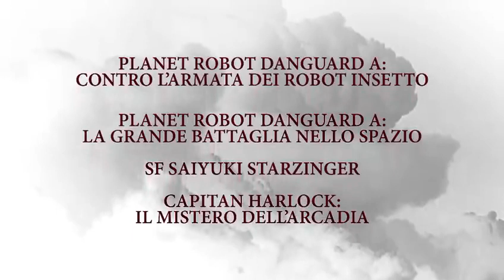Leiji Matsumoto – Cortometraggi cinematografici 1977-1979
Scopri maggiori informazioni su questo video visitando il nostro blog sempre aggiornato e i nostri profili social.